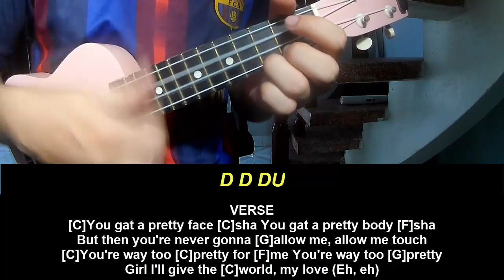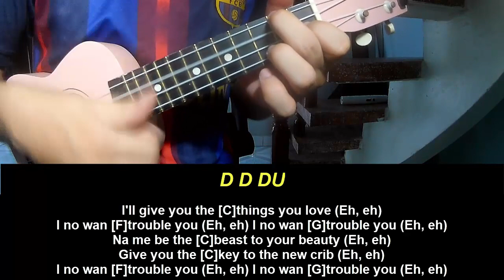Ukulele Tutorial Kizz Daniel Double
Today, I will share with you Ukulele Tutorial Kizz Daniel Double